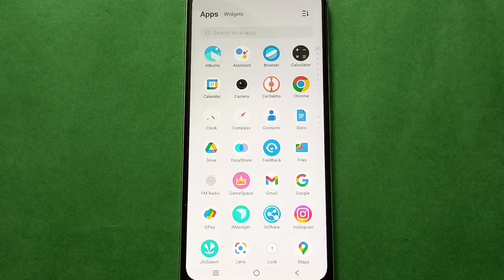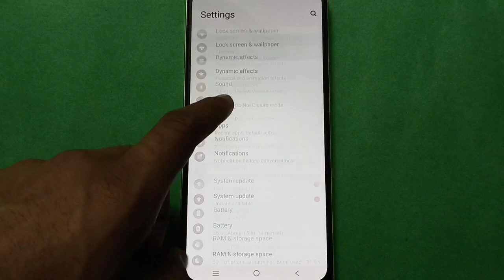Vivo V21e 5G Mute Notification Sound In setting,Vivo V21e 5G mobile setting kaise use kare